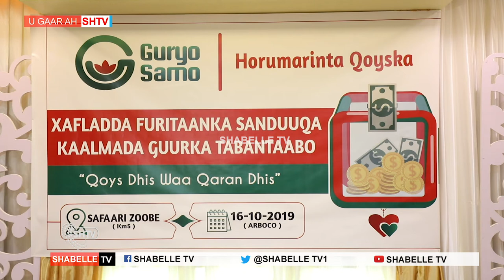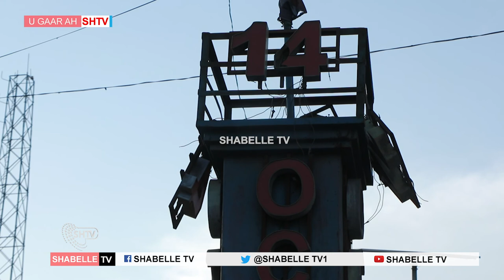SHEEKH BASHIR AHMED SALAD OO SHEEGAY IN GUURKA MUHIIM U YAHAY MUJTAMACA SOOMAALIDA